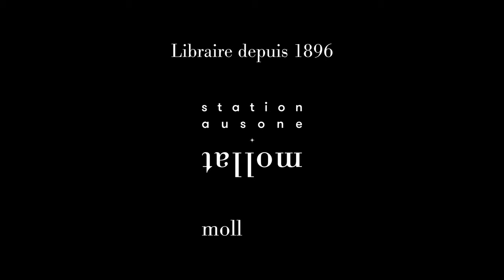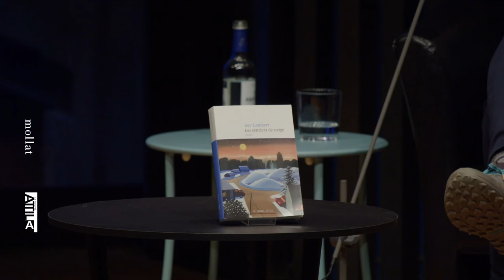Kév Lambert - Les sentiers de neige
Kév Lambert vous présente son ouvrage "Les sentiers de neige" aux éditions Nouvel Attila. Entretien avec Jean-Claude Raspiengeas. Rentrée littéraire automne 2024.